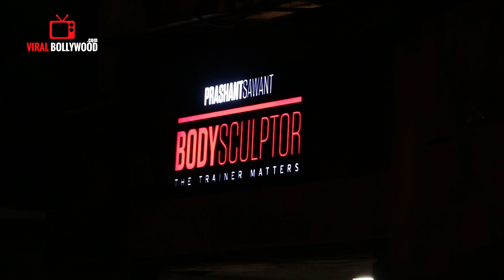Varun Dhawan Spotted At Body Sculptor GYM | Viralbollywood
Watch Varun Dhawan Spotted At Body Sculptor GYM | Viralbollywood